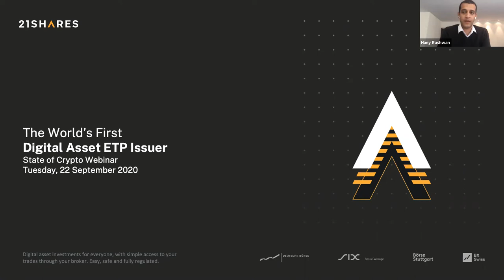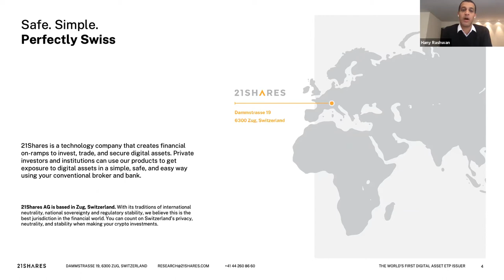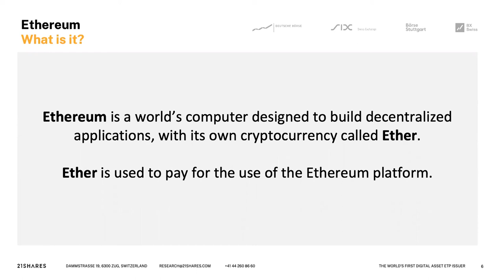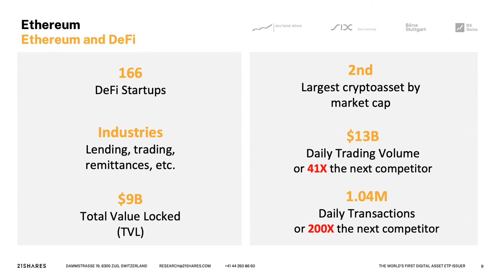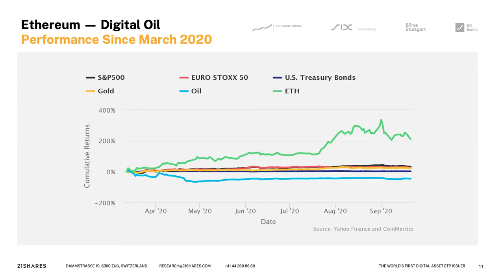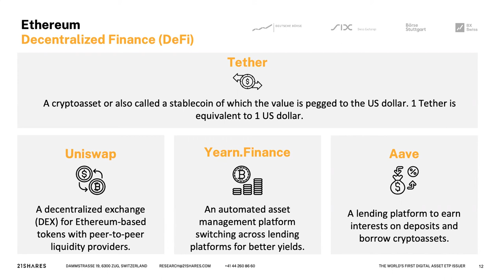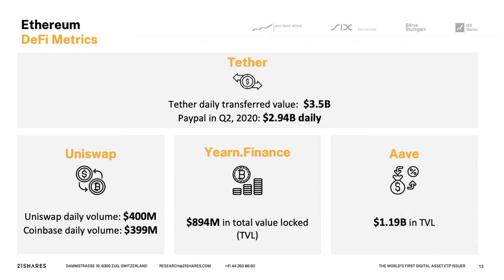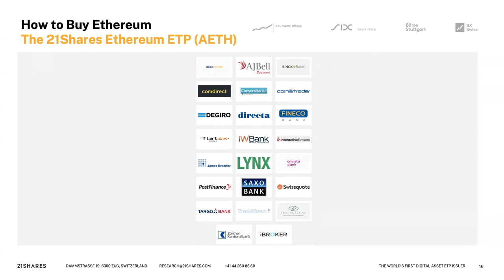Ethereum and DeFi: The Next Revolution in Finance | 21Shares State of Crypto Webinar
In the September edition of the State Of Crypto Webinar, 21shares' CEO Hany Rashwan and the Research team, Lanre Ige and Eliézer Ndinga, discuss the investment case for Ethereum and its burgeoning Decentralized Finance (DeFi) ecosystem.